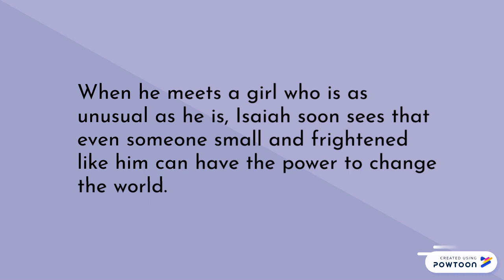Word of Mouse Book Trailer